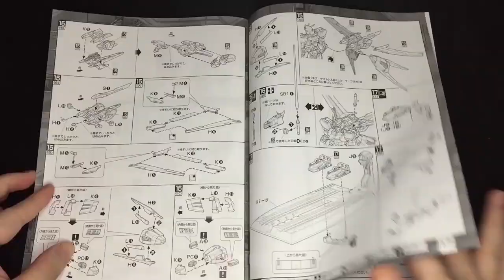MG AILE STRIKE GUNDAM CLEAR COLOR | Gundam Build | ASMR | GUNDAM BASE a limited edition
Hi, friends. This is Sidong.

Today is the limited edition of the gundam base. I made MG AILE STRIKE GUNDAM CLEAR color.

I think the clear kit is really cool.

I hope the video is fun. Haha. Let's have a good Gunpla hobby!